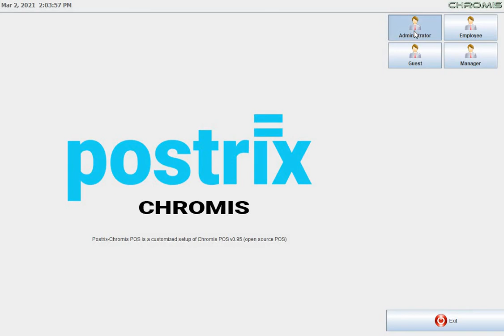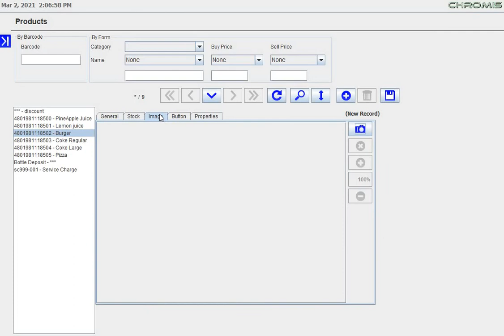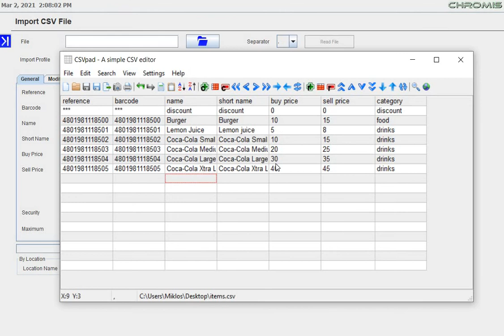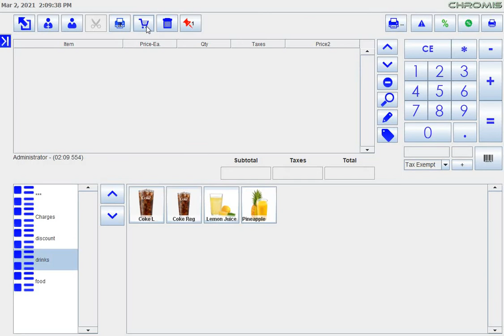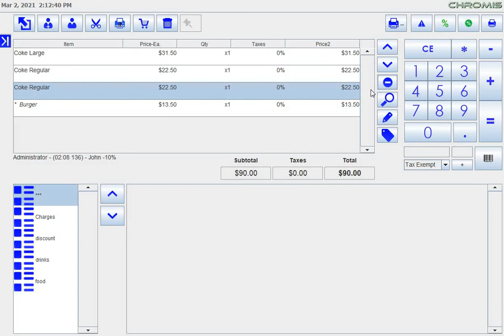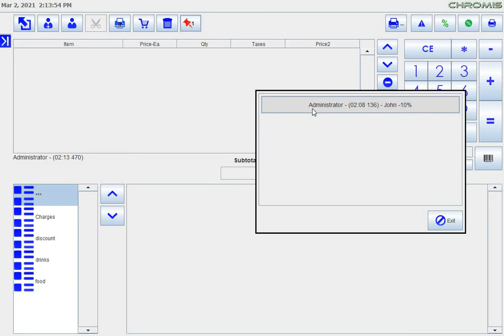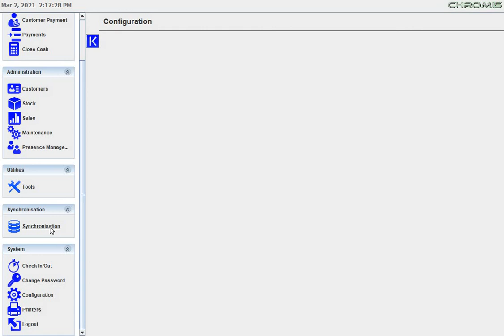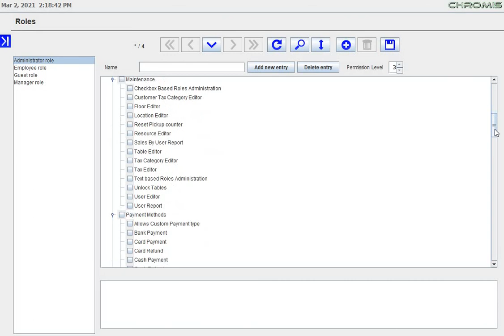Postrix Chromis POS Demo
Postrix Chromis Point of Sale Demo - walkthrough about the basic features &  functionalities about Sales, Inventory & Reports and more...